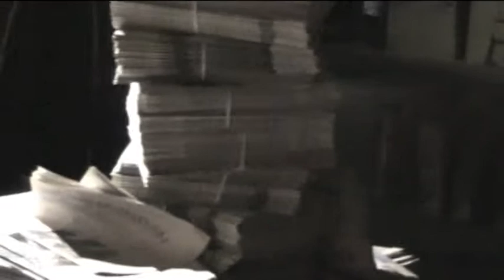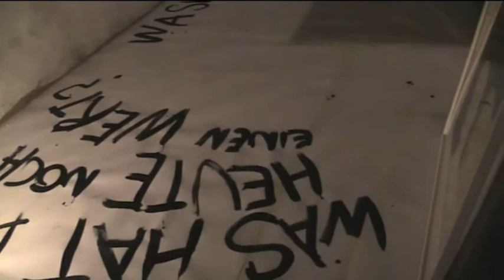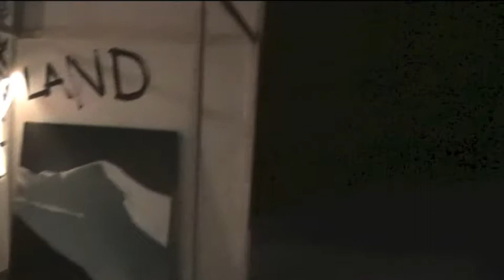Neues Projekt 16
2x24h Performance September 2013